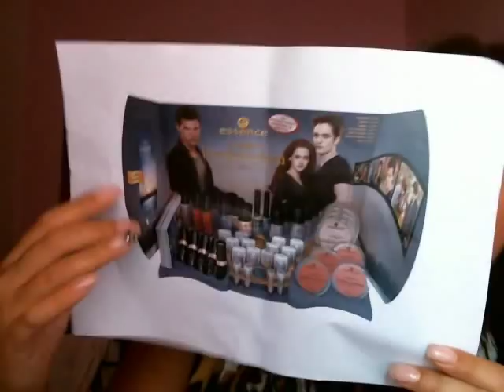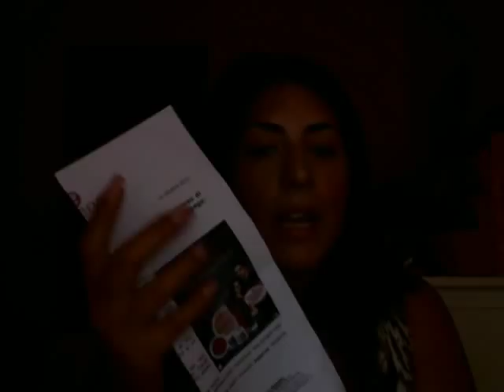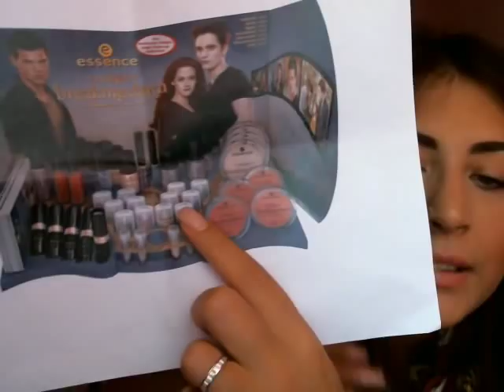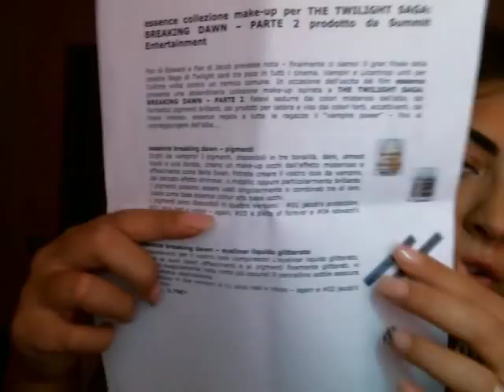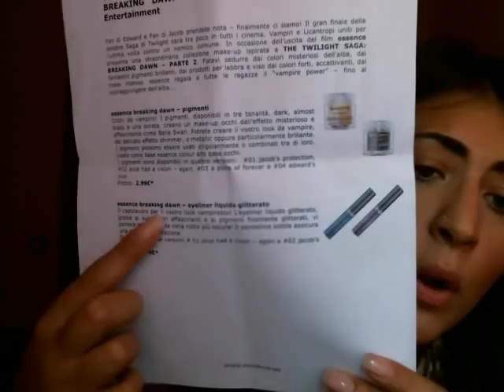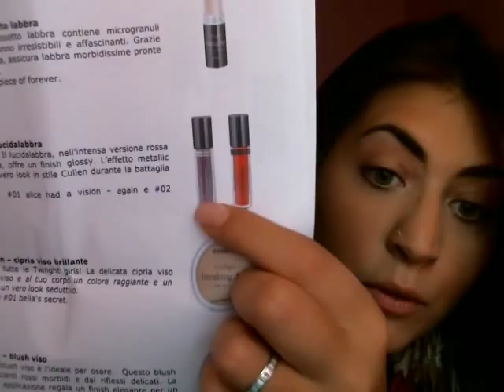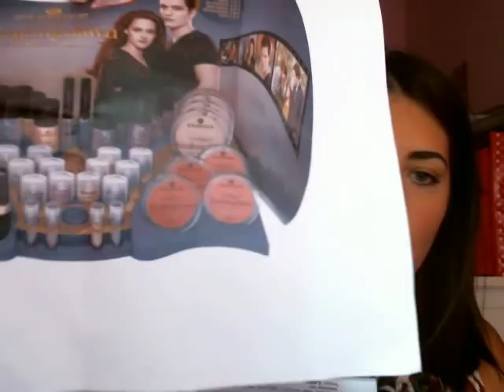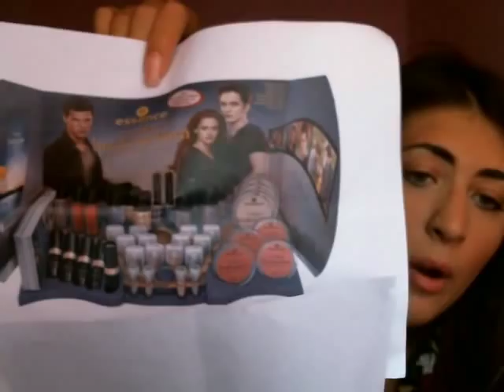Vinci con Essence- Preview trend ediction Breaking Dawn saga twilight